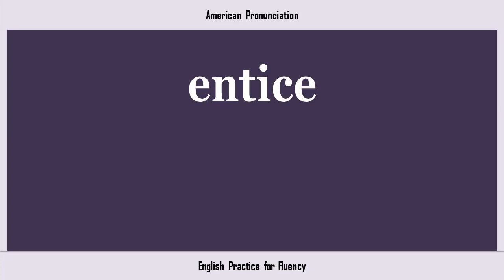entice, How to Say or Pronounce ENTICE in American, British, Australian English